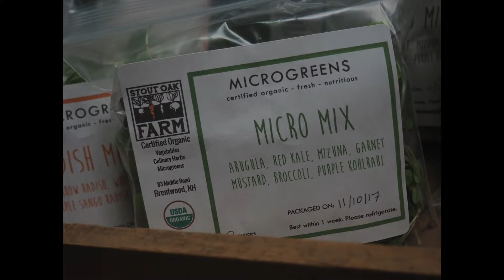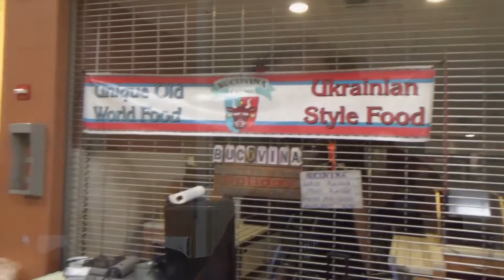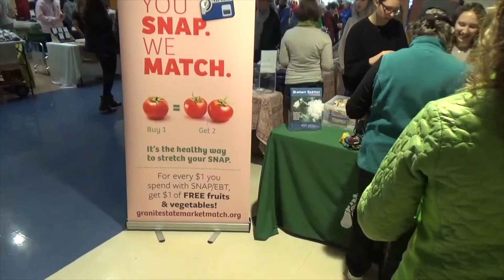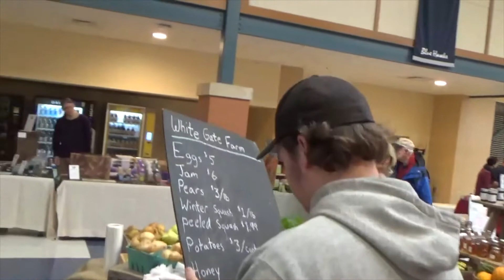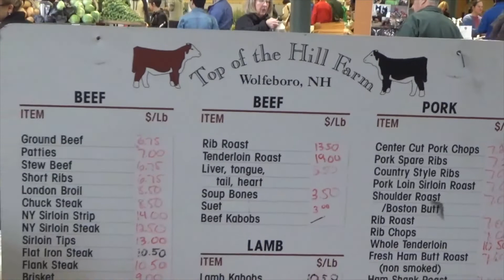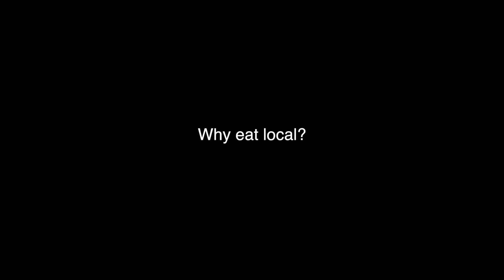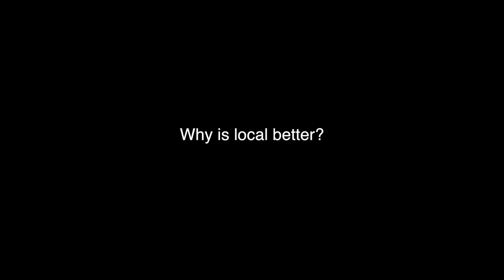Hey – Watch This! Episode 3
Seacoast Eat Local Winter Farmers' Markets.